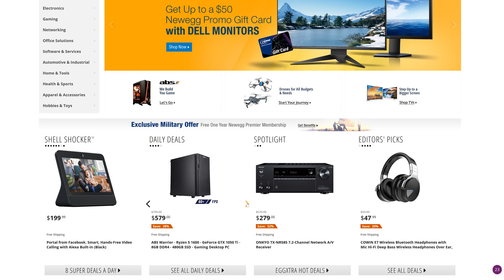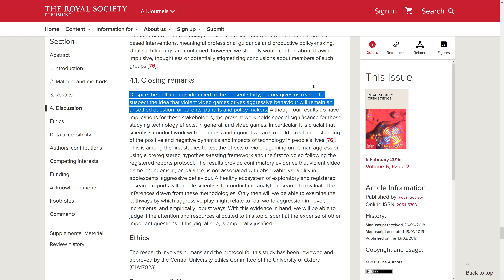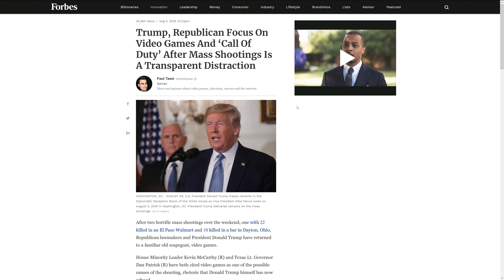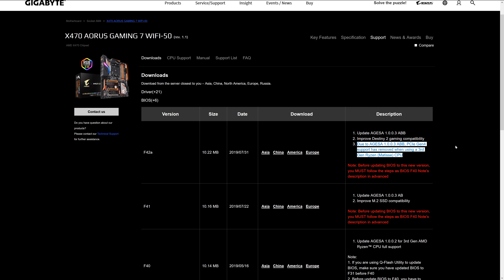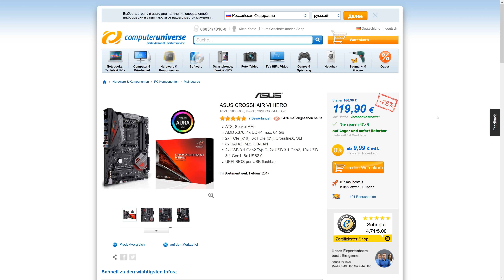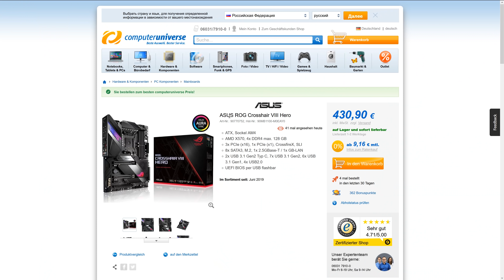Во всем виноваты компьютерные игры?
доставка ПК-железа и других товаров из США и Европы через Бандерольку. Посылки до Москвы ~7-10 дней. До других регионов до 14 дней (иногда дольше).

Как компьютерные игры влияют на поведение человека? Есть ли научные исследования на этот счет? На самом деле, есть, и не мало:
и др.
Но, почему же, когда происходит что-то ужасное, именно видеоигры оказываются в списке виновников случившегося? Об этом в первой половине видео. Во второй половине видео обсудим ограничения X470, добавленные с AGESA 1.0.0.3 ABB, официально представленные процессоры EPYC ROME и открытую документацию Nvidia.

Также рекомендуем ознакомиться с курсом биология поведения человека Роберта Сапольски (доступен на youtube на русском языке в переводе студии Vert Dider)
Он не только про агрессию. Слушается легко и достаточно интересно.

Наш промо-код на Computer Universe FWTYJXJ (если будете делать заказ из Германии)

Над выпуском работали:
Сергей Сафонов
Илья Корнейчук